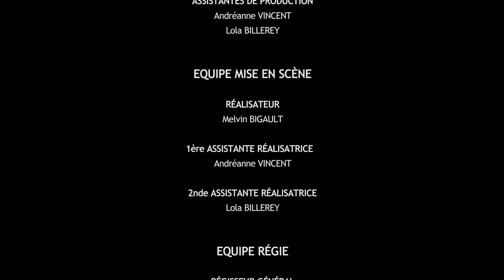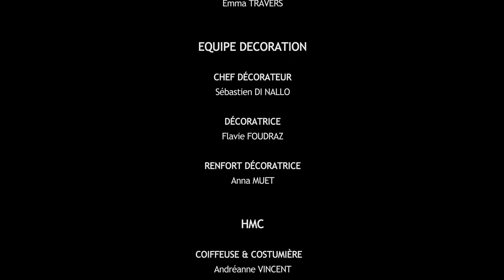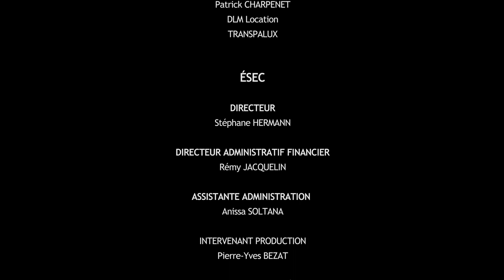Exercice de tournage - Publicité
Nos étudiants de 3e année du campus de Lyon, toutes filières confondues, ont travaillé main dans la main pour tourner une publicité parodique dans le cadre d’un atelier de l’école.

Environ 25 étudiants ont été divisés en département selon leurs spécialités, pour organiser les plannings, les séquences, les repérages, les castings et le décor.

Synopsis :
« Une parodie du casque VR Oculus, où un jeune homme se retrouve complètement immergé dans un monde virtuel alors que des voleurs entrent chez lui. »

Pendant trois jours de tournage, nos étudiants ont utilisé le matériel de l’école pour produire cette publicité en autonomie. Après le tournage, place à la post-production pour le montage vidéo et sonore.